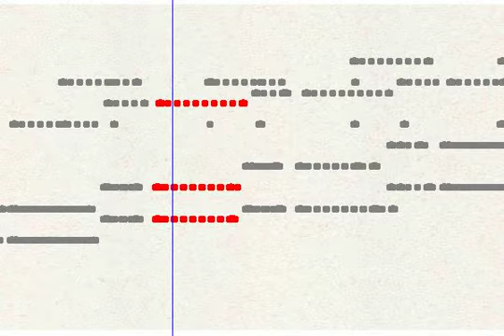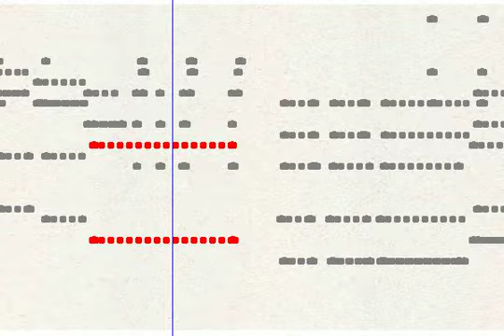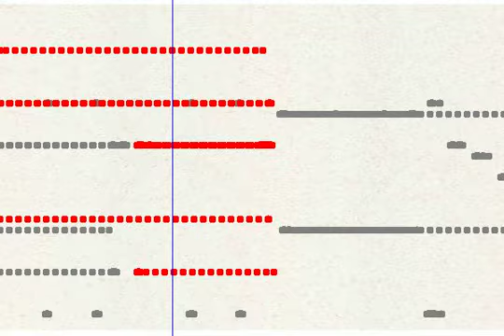tulpen uit amsterdam